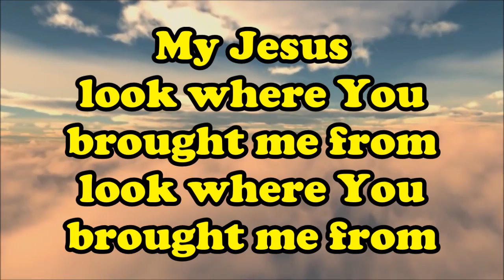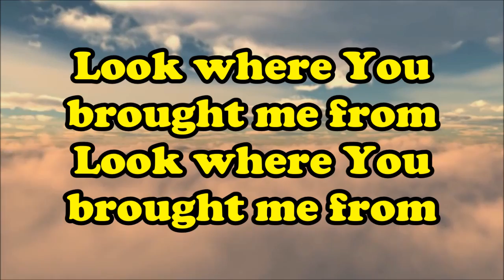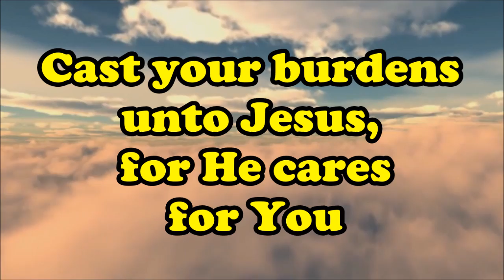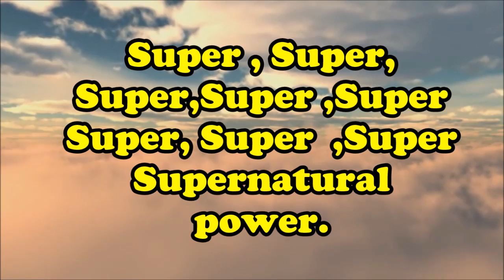Things Already Better